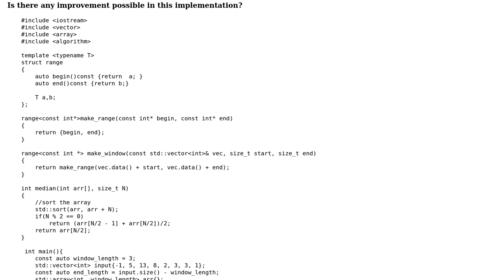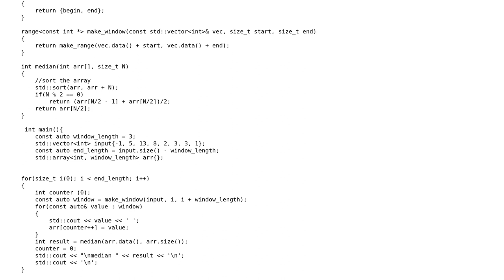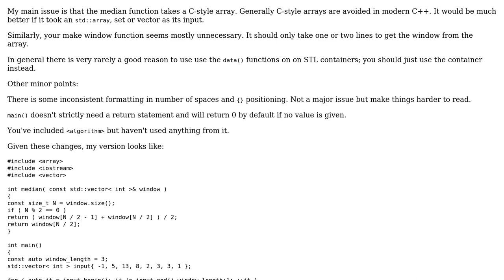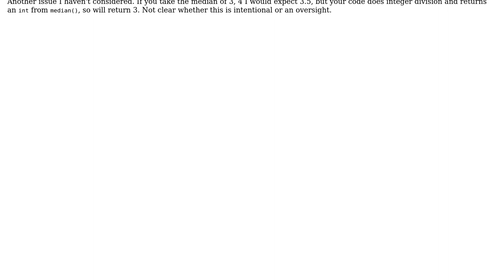Rolling median function (Daily Coding Problem 377) (2 Solutions!!)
Rolling median function (Daily Coding Problem 377)

With thanks & praise to God, and with thanks to the many people who have made this project possible! | Content (except music & images) licensed under CC BY-SA | Music | Images & others | With thanks to user Toby Speight user Stas Mamaischi user nivag and the Stack Exchange Network Trademarks are property of their respective owners. You are responsible for your own actions.